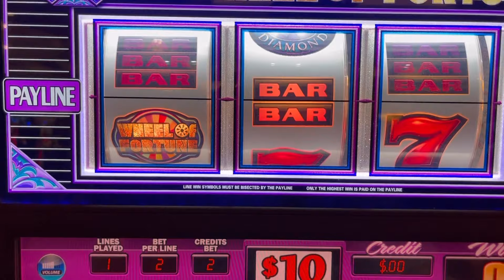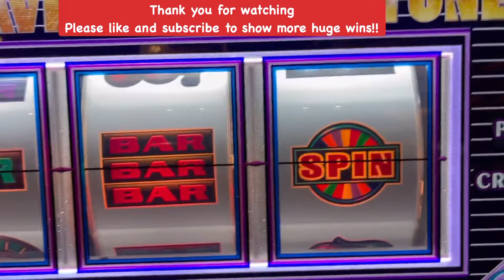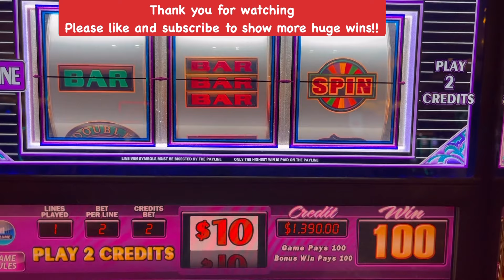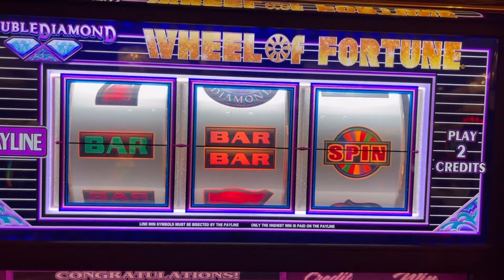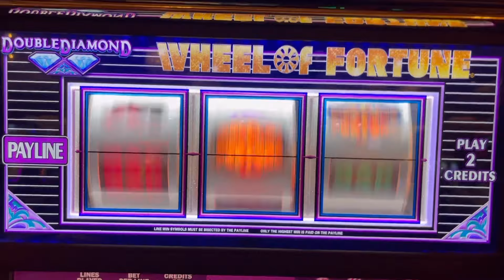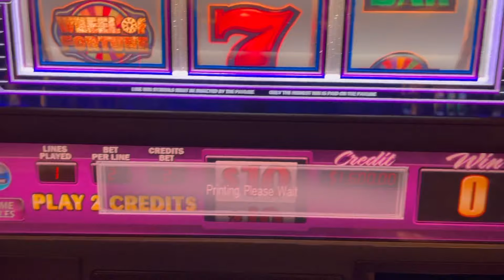Wheel of fortune starting with under $100 leaving machine with $1600.00 great win!! 👍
Welcome to slot pirates and here is a nice win on the wheel of fortune machine Enjoy!